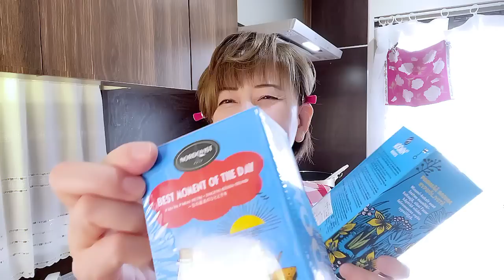【お弁当No.351】最後にお知らせあります。よろしくお願い致します🌺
★大場久美子プロフィール・取得資格★

BGM以外無編集でお届けしております。
ご了承の上、ご覧ください。